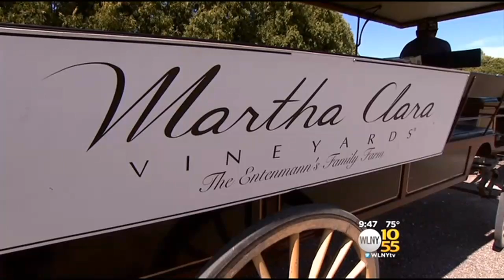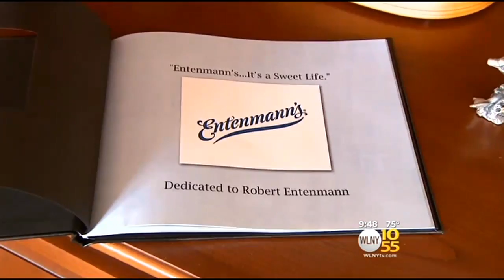Living Large: Entenmann’s Farm In Jamesport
&nbsp;It's a working winery and home to the family that founded Entenmann's bakery. TV 10/55's Emily Smith has the tour.